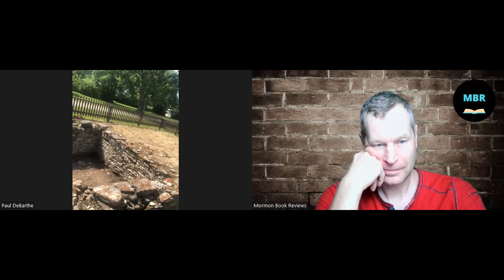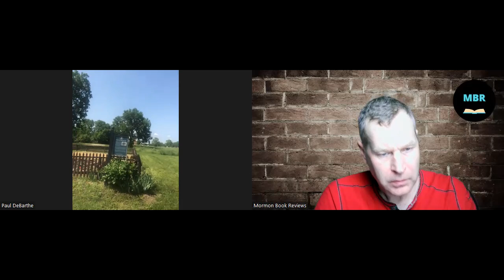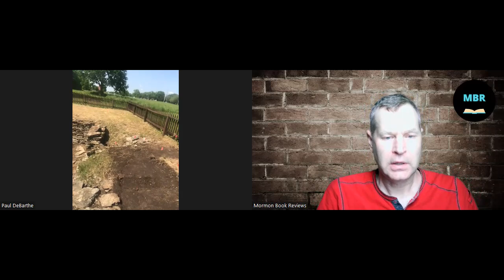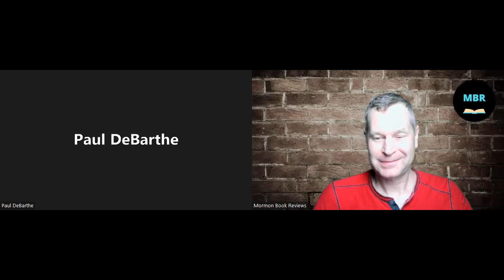Major Archaeological Find In Nauvoo? At the Dig Site w/Paul DeBarthe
I am very excited to welcome back Paul DeBarthe, lead Archaeologist of the Joseph Smith Historic Site in Nauvoo, to Mormon Book Reviews.  Did you know every year there is an archaeological dig of Mormon sites in Nauvoo that you can volunteer for?  Did you know that the 2nd location for the the Times & Seasons may have been housed in a pre-Mormon structure?  This years expedition aims to provide the data that will enable the dating of the original site.  Paul gives us a behind the scenes "live" report from the dig itself!  to get information on how to sign up as a volunteer this year.